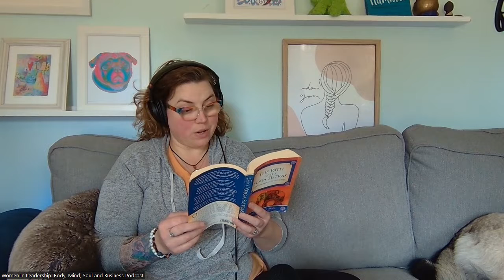POTYS CH 34 Pratipaksa Bhavana CULTIVATING THE OPPOSITE, Women in Leadership: BSMB Podcast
Women in Leadership: Body, Mind, Soul and Business- Weekly Reading

Come join us as we embark on a journey of growth and self discovery. Each week we read a chapter of a book to discuss throughout the week on our podcast and within our facebook page.

We are incredibly grateful for this growing community of women entrepreneurs. We connect with each other’s hearts in our businesses. We are open to growing one episode at a time.

Thank you for joining the conversation here on the Women in Leadership: Body, Mind, Soul and Business Podcast. We appreciate you as you are and are very excited to include you at the table!

Here on the Women in Leadership: Body, Mind, Soul and Business Podcast. We appreciate you. as you are and are very excited to include you at the table!. Please join us for the live discussion or the replay discussion! We want to hear from you too!
Thank you for Joining our Table!

Find Things like
Where to listen and Download
How to connect with Guests
Where To listen to Weekly Readings
Our Cause for the Quarter is The Boogie Bin!
In Honor of the Dogs of Podcast, Our Cause for the Quarter is The Boogie Bin!
The Boogie Bin collects new and used pet supplies for small, local rescues via a network of donation collection bins located in businesses throughout Western Washington.
Collect. Deliver. Repeat

Path of the Yoga Sutras
Meditations from the mat
52 Small Changes for the Mind